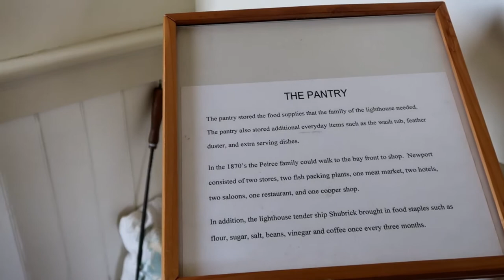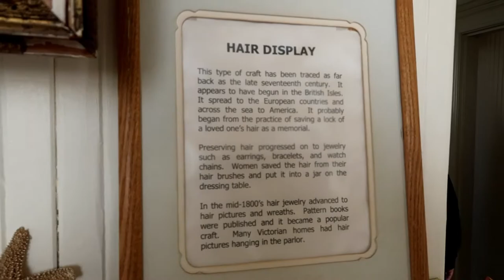OREGON COAST TRIP DAY FIVE!!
The lighthouses and the tidepools were so amazing! I cannot believe that we are leaving the coast so soon!

Camera I use Canon G7 X II